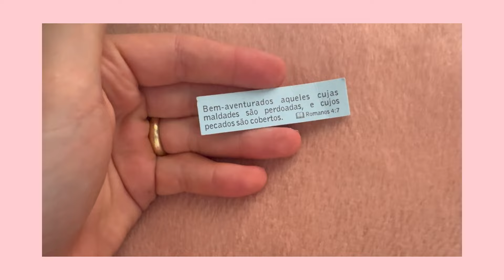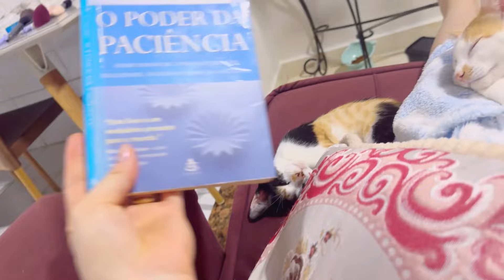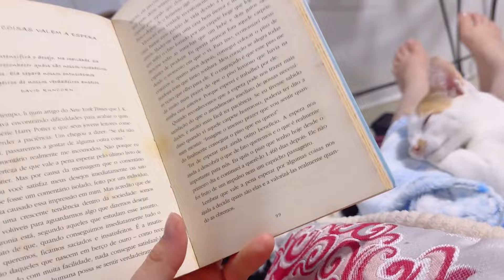Castramos o nosso gato, recuperação dele & aniversário do meu pai✨| Paloma Vivian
Oii, pessoal. Tudo bem com vocês? No vlog de hoje eu compartilhei com vocês meu dia: castramos o nosso gato, recuperação dele & comemorando o aniversário do meu pai. Espero que gostem do vídeo.

•Minha Loja na Amazon

MAQUIAGENS que eu uso:

Corretivo camuflagem salmão Vizzela
Base Niina Secrets cor 00
Corretivo Niina Secrets cor 00
Pó Vizzela cor 01
Paleta BFF
Esponja Mari Saad
Sombra de sobrancelha Vizzela
Bruma Fixadora Ruby Rose
Máscara de cílios incolor Playboy
Pincel de sobrancelha
Pincel de contorno
Esponja de pó
Pincel de pó
Pincel para blush
Batom Eudora New Rose

Meus produtos de CABELO:
Shapoo Widi care
Condicionador Widi care
Acidificante ph control Ápice
Máscara Hidro-nutritiva Widi care
Máscara nutrição Widi care
Gelatina e ativador de cachos Ápice

Meus produtos de SKINCARE:
-Cleasing oil da Hada Labo
-Sabonete Klin Nawt's Life
-Vitamina C Principia
-Hidratante área dos olhos Oceane
-Niacinamida Principia
-Protetor Solar Neutrogena

Oii pessoal... tudo bem com vocês? Eu sou a Paloma Vivian. Sou natural do Paraná , mas morei a maior parte da minha vida no interior de Pernambuco em uma cidadezinha chamada Jucati. Até que conheci o Diego em 2020 e nos casamos no final de 2020. Tenho 22 anos e moramos em Garanhuns-PE atualmente. Temos dois gatinhos: Leopoldo e Charlotte.

SOBRE O MEU CANAL:
Neste canal, eu registro um pouco dos meus dias em Vlogs e abordo assuntos de culinária, relacionamento, moda, beleza e autocuidado com o objetivo de entreter e levar um pouco de alegria para quem está me assistindo.